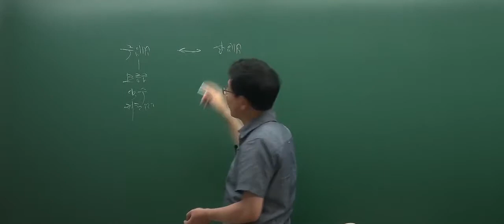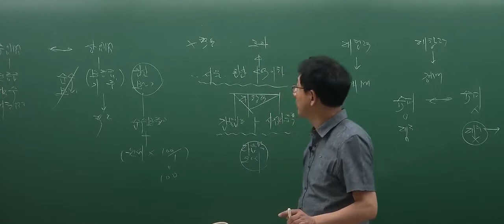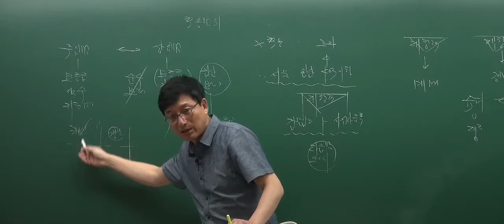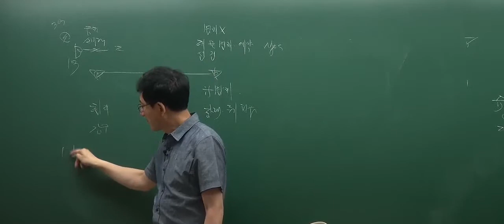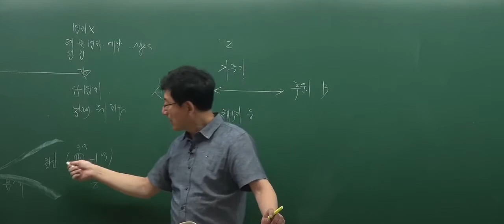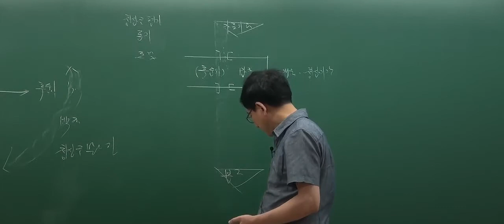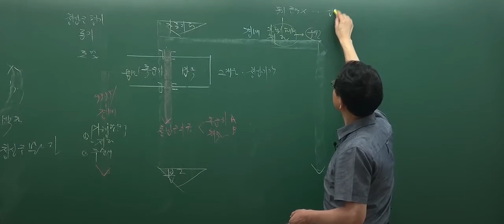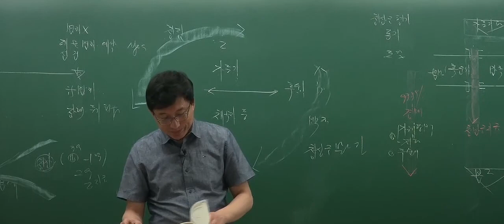[인강통]공인중개사 무료인강(핵심강의)_민법(이종근)_25강 상가건물임대차보호법